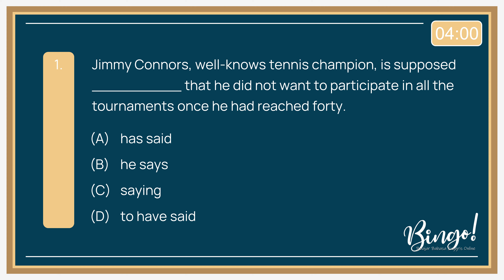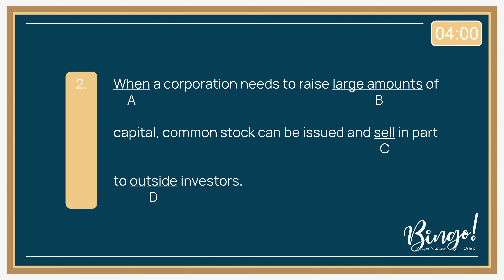No.13 | 2 TOEFL Questions with Answers - Structure and Written Expression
Bingo!

0:00 - Intro
0:10 - Question 1
0:44 - Question 2
1:19 - Answer 1
1:25 - Explanation (Using "Supposed to")
1:31 - Answer 2
1:36 - Explanation (Parallel Structure / Passive Voice)